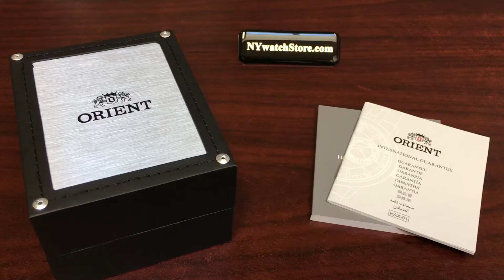Unboxing Orient Kanno Diver Automatic Green Dial Watch RA-AA0914E19B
Gents Orient automatic watch collection.
Silver tone stainless steel case.
Silver tone stainless steel bracelet.
Extra black diver's style rubber strap and tool.
Green dial.
Day and date display.
Steel screw back case.
Rotating bezel.
Movement: Automatic. Mechanical watches recharge through natural movement of ones wrist. Never requires battery replacement.